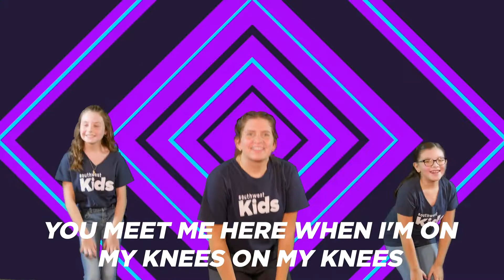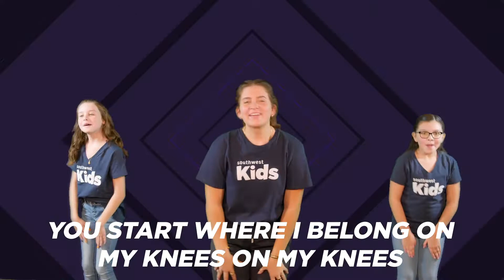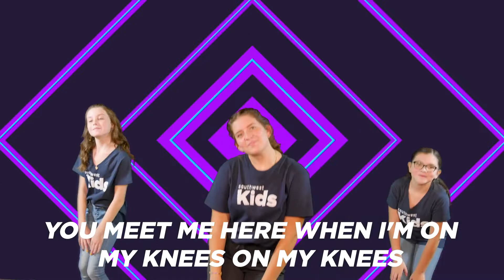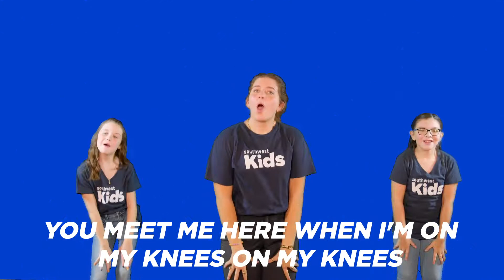Starts With Me